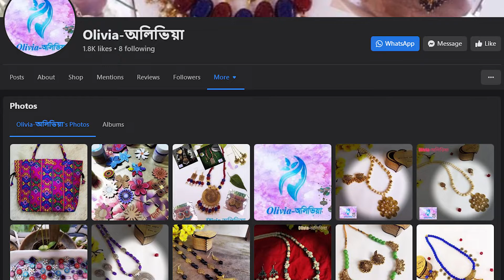শিখতে শিখতে শখকে এগিয়ে নিয়ে চলেছেন অলিভিয়া-র রুমানা ইসলাম লাবনী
শুরুতে শখ, পরে প্রয়োজন তৈরি হওয়ায় পুরোদমে শুরু হয় অলিভিয়া-র যাত্রা।
techshohor.com -র প্রযোজনা SheDiGi -র আজকের অতিথি  অলিভিয়-র স্বত্বাধিকারী  রুমানা ইসলাম লাবনী ।